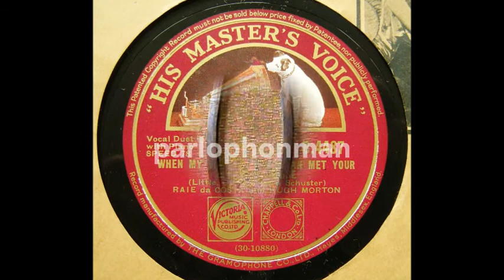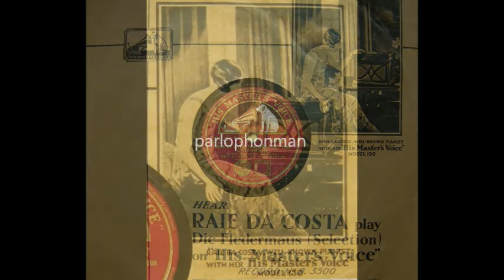Raie da Costa & Hugh Morton-When my little Pomeranian ...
Raie Da Costa, 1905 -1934, was a very gifted pianist, composer, improviser and arranger. She moved from Cape Town to London at the age of nineteenth hoping to become a concert pianist. Here she created her own style: a combination of classical and jazz elements. Her first recordings were for the Parlophone label but later on she switched to His Masters Voice. Considered one of the most talented pianists of her time, she was blessed with a incredible left hand technique.
Little is known that she also sang, but those records are real gems to find!

When my little Pomeranian met your little Pekinese.
(Little - Oppenheim & Schuster).
Raie da Costa and Hugh Morton.
His Masters Voice B 4487 - OB 5007.